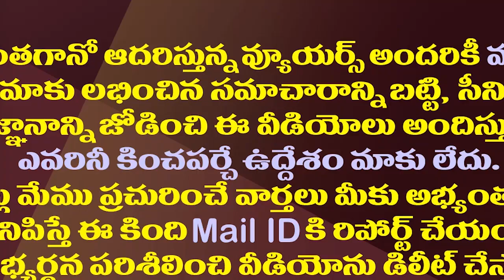క్లిష్టమైన సమస్యకు జగన్ తెలివైన ఎత్తుగడ| CM YS Jagan Moving Cleverly On UCC Bill Issue